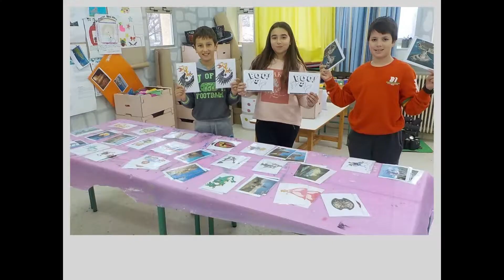September-December 2018 Erasmus CASTLE activities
September to December 2018 activities of the Erasmus+ KA2 project «CASTLES: Culture, Art, Story, Tales, Love and Equality in European Inclusive Schools»  presented at a parents information session in the school hall.
"The European Commission support for the production of this publication does not constitute an endorsement of the contents which reflects the views only of the authors, and the Commission cannot be held responsi¬ble for any use which may be made of the information contained therein"